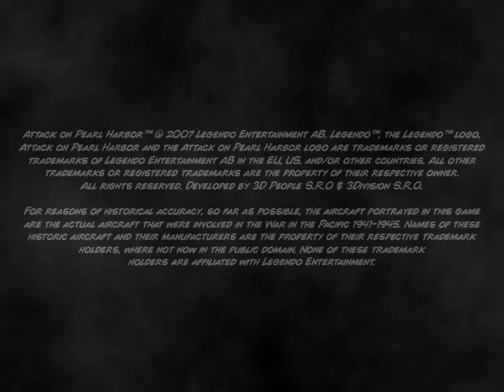Attack On Pearl Harbor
Jeden z pierwszych filmów z zręcznościowej gry Attack on Pearl Harbor.